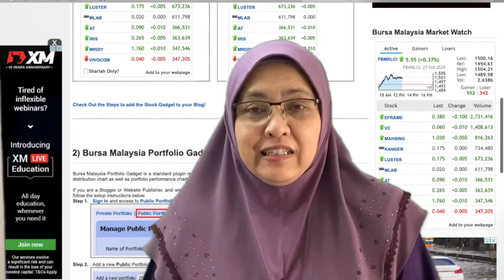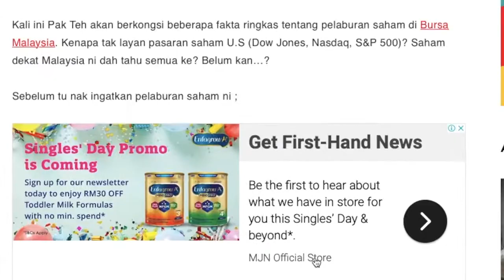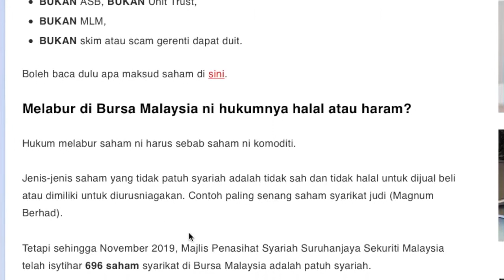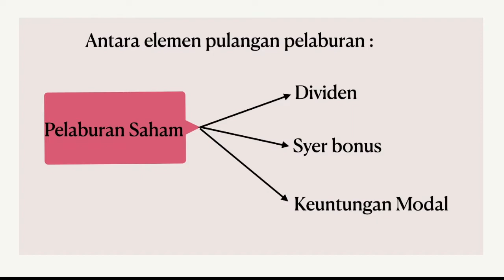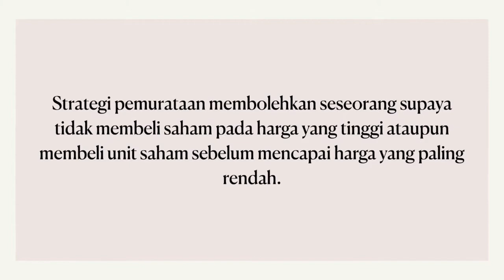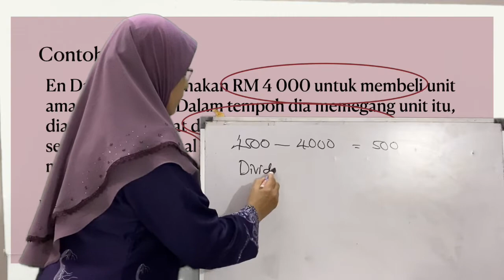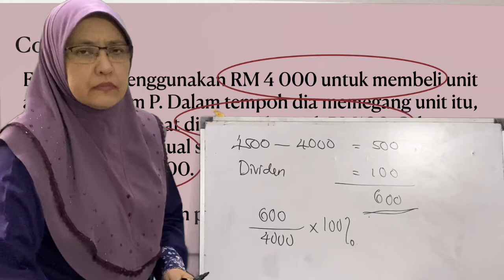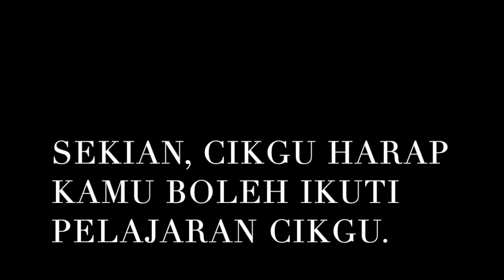BAB 3.1.1 : APAKAH JENIS PELABURAN SAHAM DAN STRATEGI PEMURATAAN .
Video khusus tentang apa itu saham, (peringkat pengenalan). Cuba memeberi penerangan yang mudah untuk peringkat menengah dan membimbing murid untuk mengira nilai pulangan pelaburan atau ROI.
# KSSM MATEMATIK TINGKATAN 3